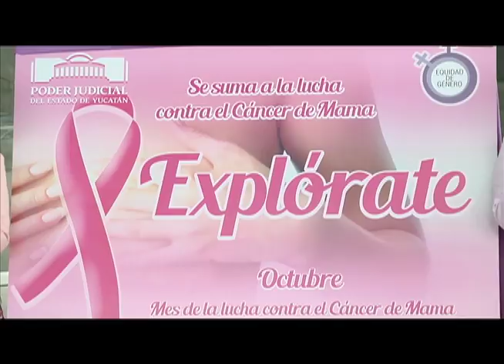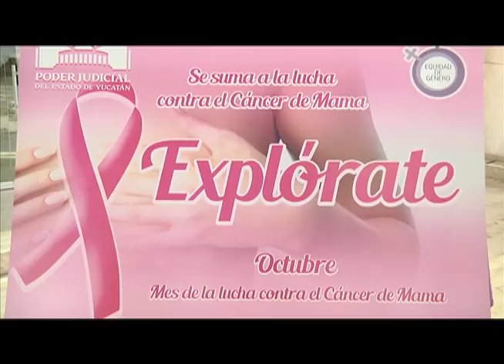Campaña contra el cáncer de mama